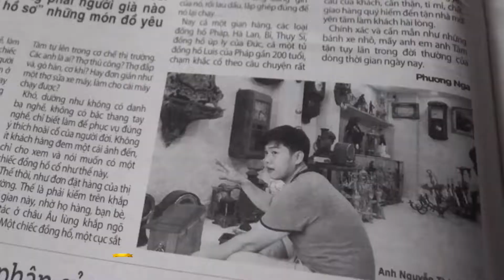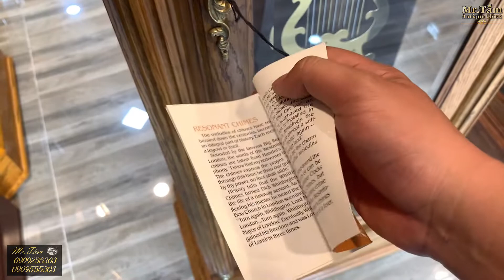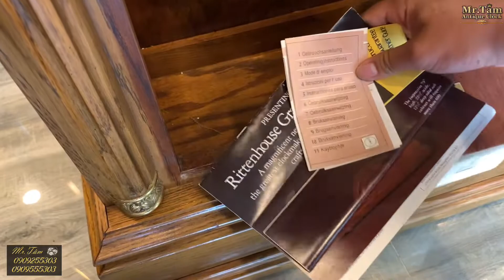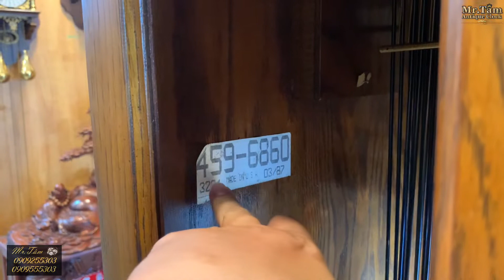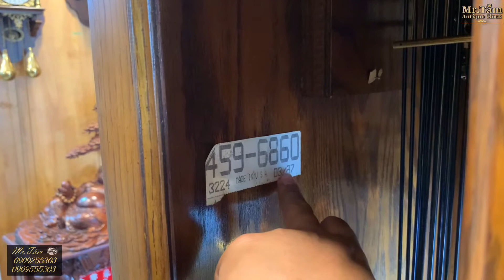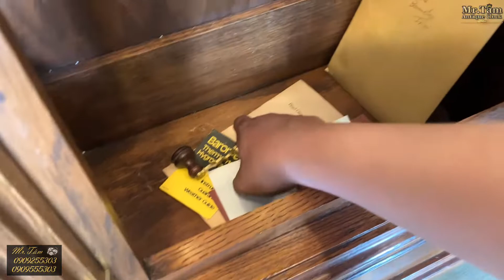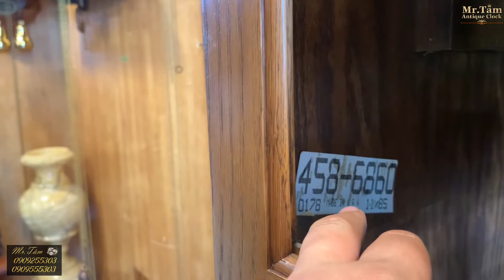ĐỒNG HỒ TỦ ĐỨNG THƯƠNG HIỆU PEARL MODEL “459” SX 3/1987 & “458” SX 11/1985 MADE IN USA| ☎️0909255303